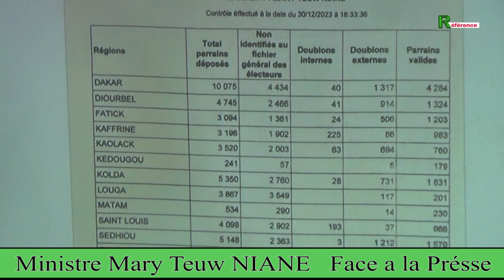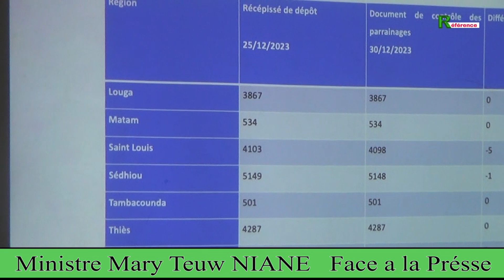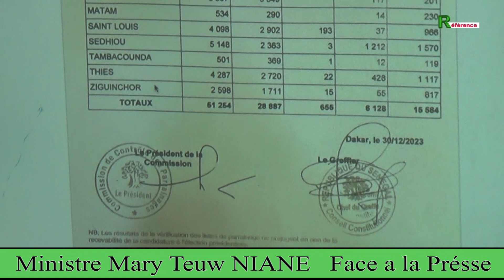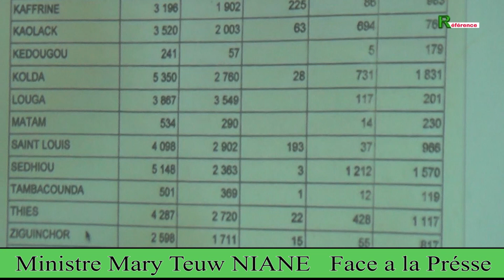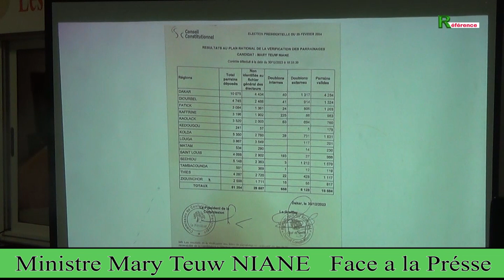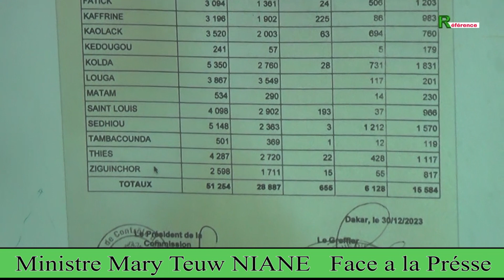Pr Mary Teuw NIANE waxna liko métti yeup si C C ndax da nio sakal pékhé ay parrainagame..